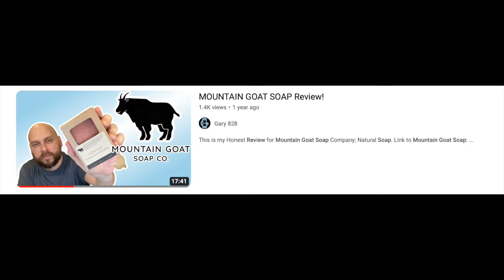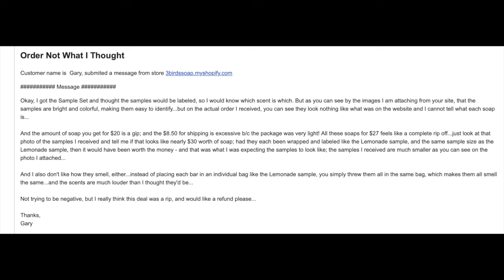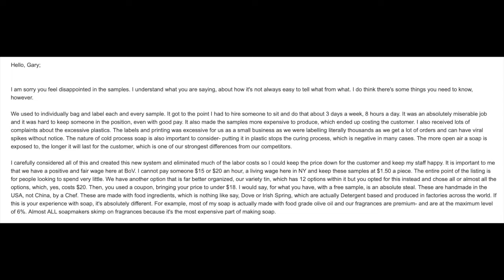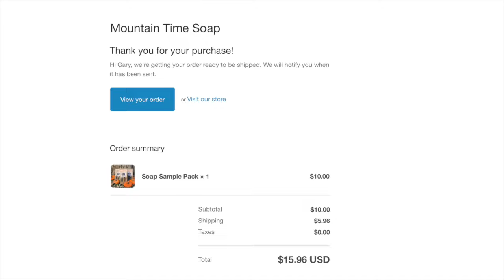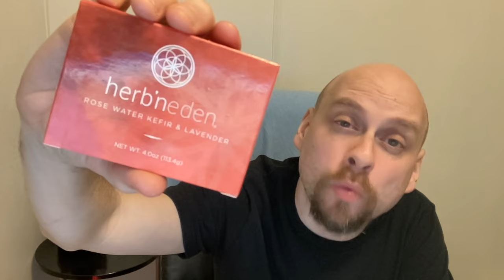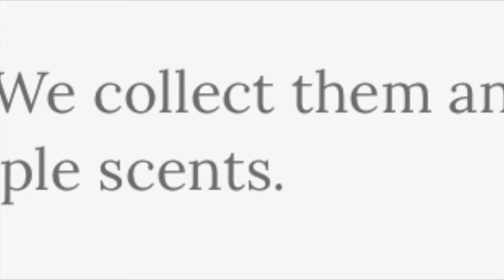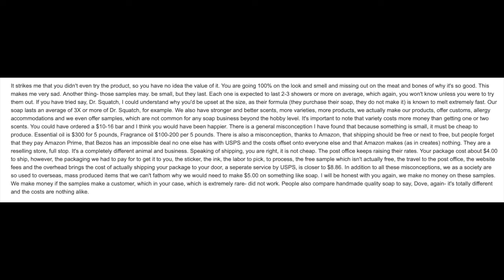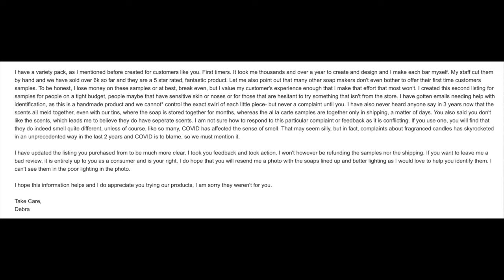CRAPPIEST Customer Service from any Soap Company!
Exposing the Worst Customer Service I've ever gotten from any Soap Company!